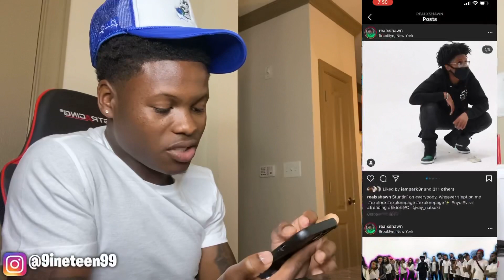RATING MY INSTAGRAM FOLLOWERS OUTFITS💧🔥